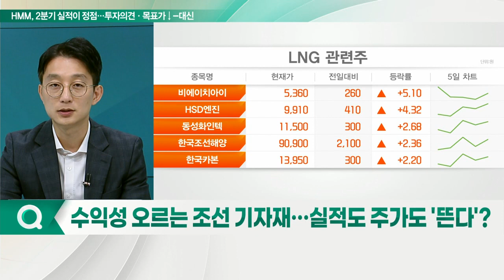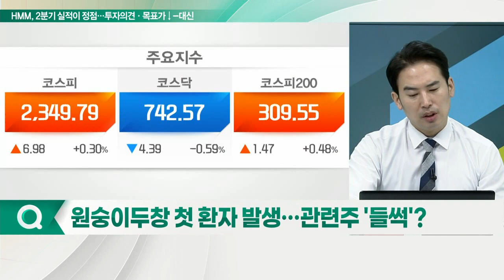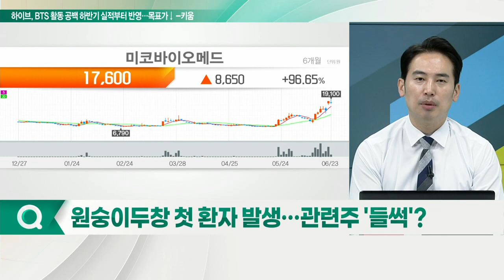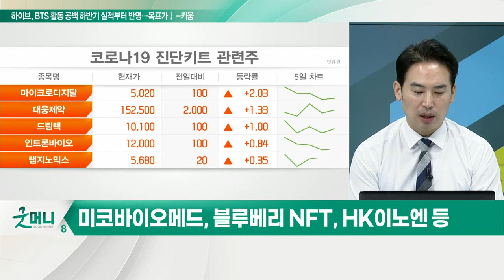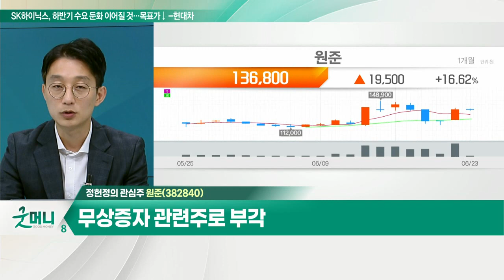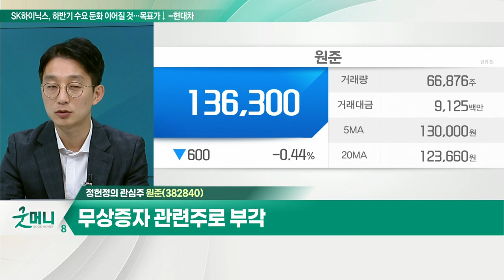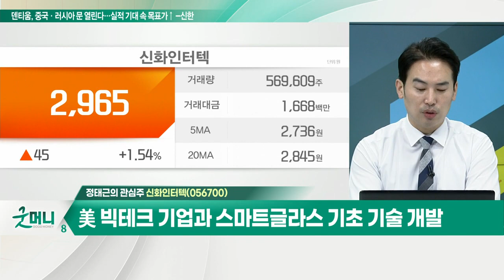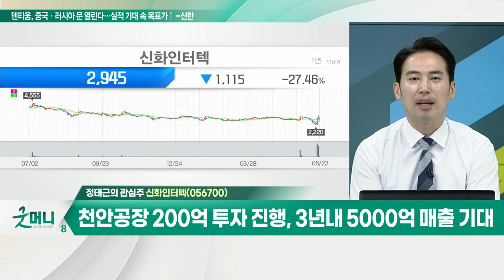원준(382840)... 전일 시장 급락에도 주가 급등 / 신화인터텍(056700)... 美 빅테크 기업과 스마트글라스 기초 기술 개발_개장 관심주 (20220623)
Q. 수익성 오르는 조선 기자재… 실적도 주가도 '뜬다'?
- 조선 업계, 역사상 최대 규모 수주
- 글로벌 LNG 수요 지속 전망
- 조선 기자재 관련주 주목할 시점

Q. 원숭이 두창 첫 환자 발생… 관련주 '들썩'?
- 원숭이 두창 국내 첫 확진 발생... 위기 수준 '주의' 격상
- 빌 게이츠, 2021년 11월 천연두 테러 경고
- 미코바이오메드, 블루베리 NFT, HK이노엔 등

원준(382840)
- 전일 시장 급락에도 주가 급등
- 포스코케미칼과 442억 규모 공급 계약
- 무상증자 관련주로 부각

신화인터텍(056700)
- 美 빅테크 기업과 스마트글라스 기초 기술 개발
- 스마트 필름 부착된 광학 모듈, 2023년 양산 예정
- 천안공장 200억 투자 진행, 3년 내 5000억 매출 기대